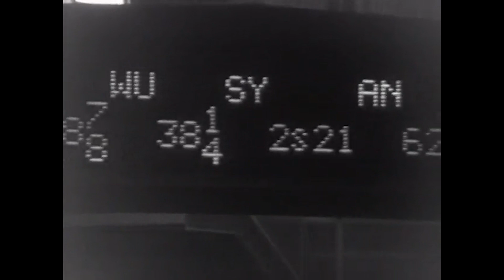Ask shearson hamill old commercial